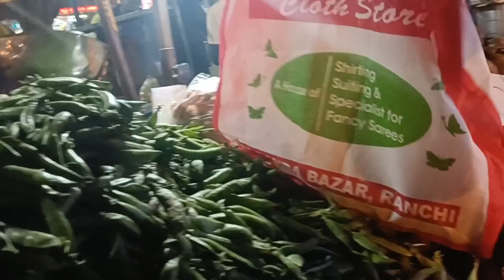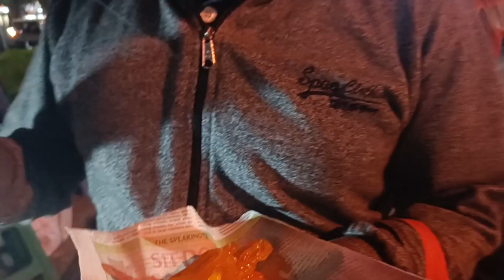Hum dono Aaj Bina bike ke hi nikal pade